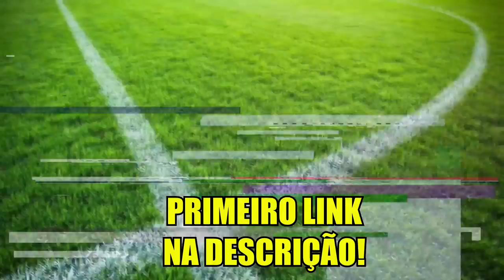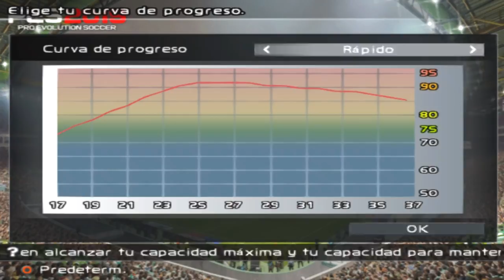AS MELHORES DICAS PARA O SEU RUMO AO ESTRELATO DE PLAYSTATION 2 [2019]